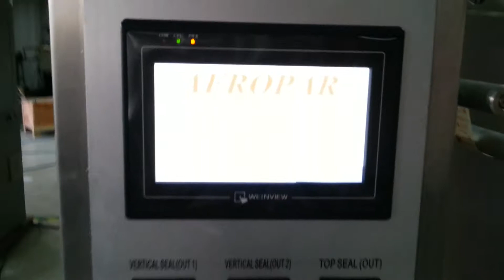Double-row tomato paste packing machine